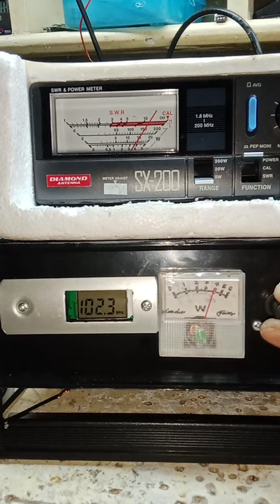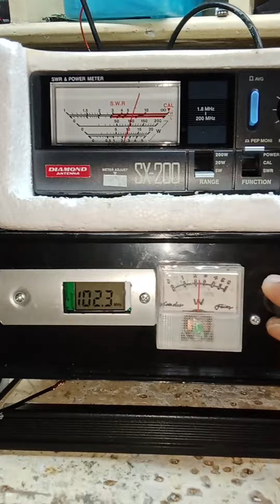adjustable power transmitter minimum 2 watts maximum 5 watts test and comparison